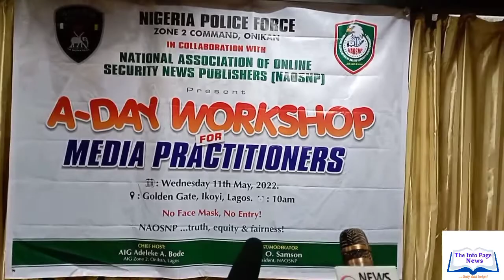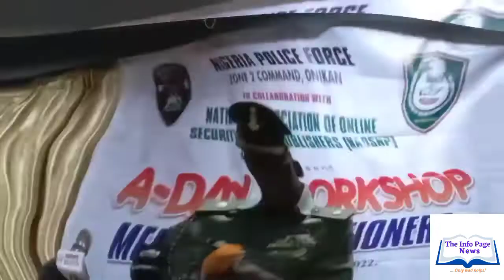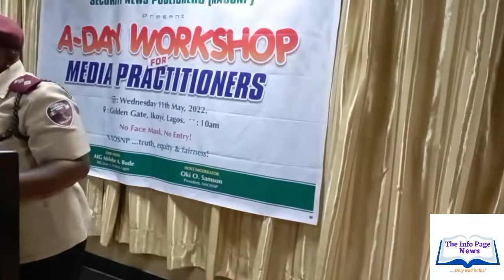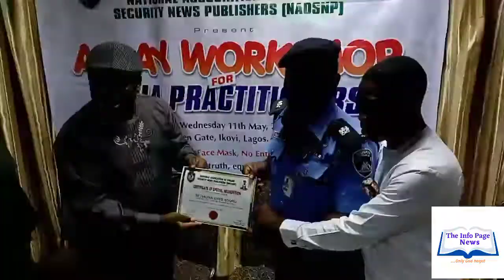A Day Workshop for Media Practitioners by NAOSNP 720p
Organized by National Association of Online Security News Publisher in Collaboration to Police HQ Zone II